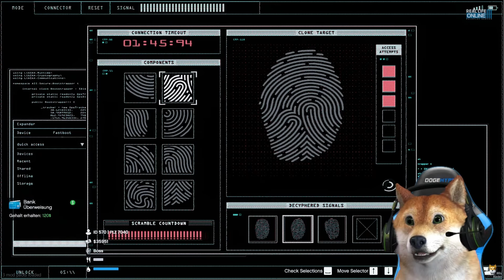JUWE AUSRÄUMEN/ RLO 3.0/ CSYON STREAM HIGHLIGHT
Herzlich Willkommen auf meinem Gaming Kanal.
Hier bekommt ihr GTA5 RP und HIGHLIGHT Videos zu sehen.

Copyright: Jede Person, die im Video vorkommt, war damit einverstanden, das ich den Stream- Ausschnitt in einem eigenen Video verwenden darf.
Danke.